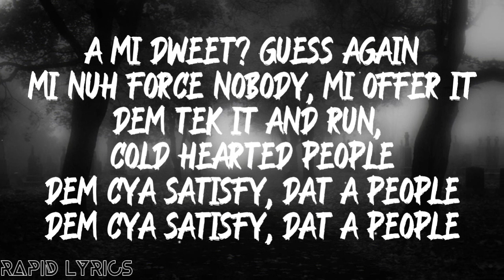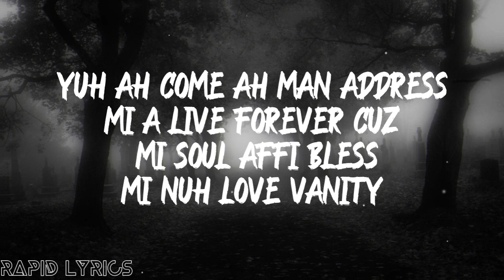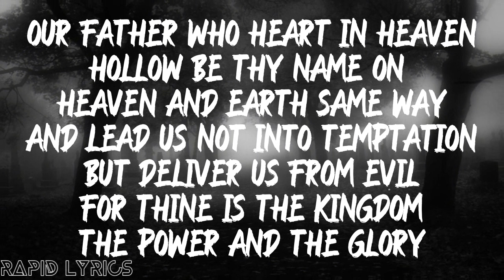Vybz Kartel - Temptation (Lyrics)